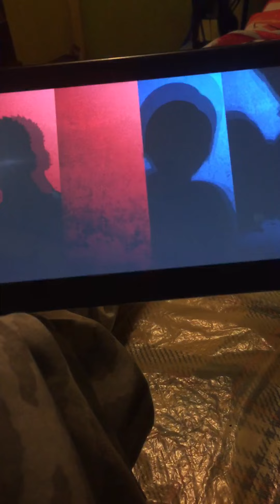Super Smash Bros. Ultimate (Ryu and Lucas vs. Wii Fit Trainer and Mii Gunner)